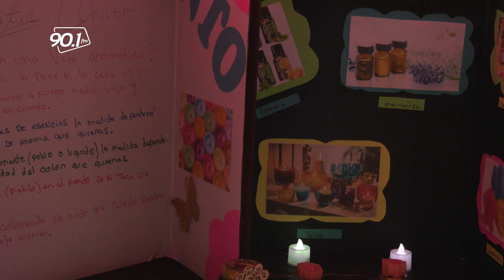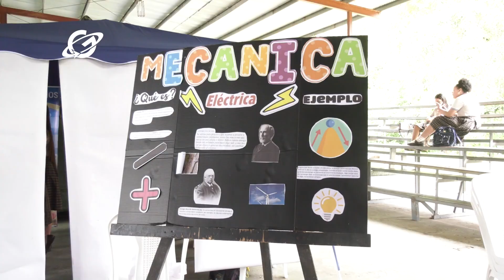Proyectos realizados en la Feria Científica, Tecnologíca y de Emprendedurismo IAP 2024.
Algunos de los proyectos presentados en la Feria Científica, Tecnologíca y de Emprendedurismo IAP 2024, los jóvenes han mostrado sus talentos en los proyectos presentados en este evento.